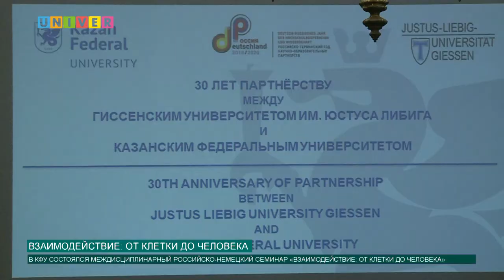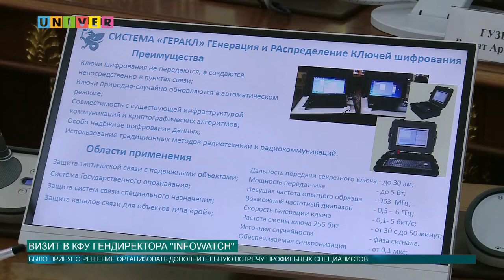Новости КФУ от 23.05.2019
Смотрите в выпуске:

- Междисциплинарным семинаром отметили 30-летие партнерства КФУ и Гиссенского университета
- Казанский университет посетила гендиректор группы компаний InfoWatch Наталья Касперская
- В IT-лицее и Институте психологии и образования КФУ прозвенели последние звонки